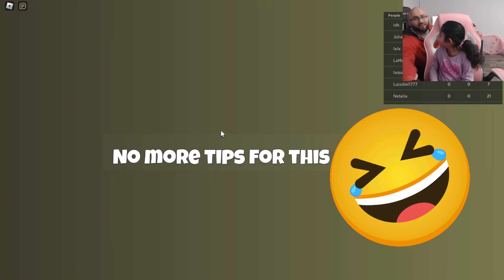Santa Escape Obby Roblox